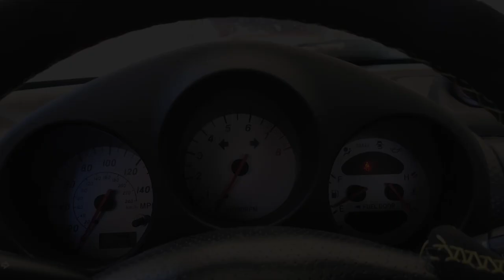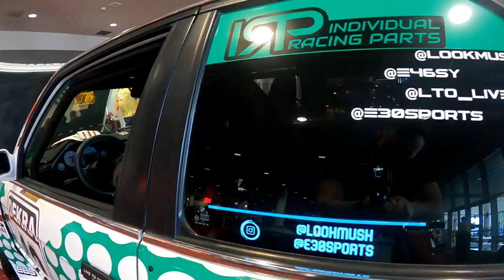MY FIRST TIME AT SEMA! - 2021 Show Overview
I documented my experience at the sema 2021 show. my car is a 2000 MR2 spyder with a V6 from a toyota sienna (1mzfe) with twin turbos and many more mods/custom bits.

0:00 Getting my car to SEMA
2:58 Young Guns Competitors
4:34 SEMA Cars Compilation
7:41 My Experience
10:03 Tavarish sales pitch
11:04 SEMA Cruise
15:57 Closing out the show